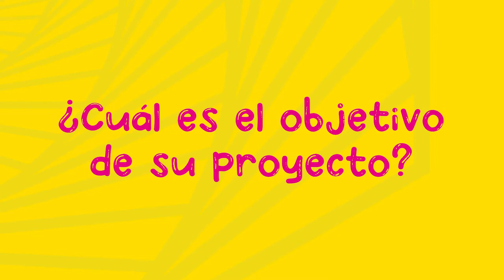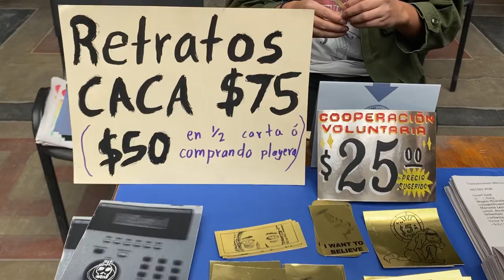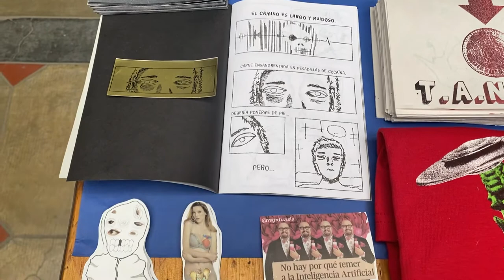T.A.N.D.A.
Conoce a T.A.N.D.A. en Torcidxs, festival de fanzines y algo más